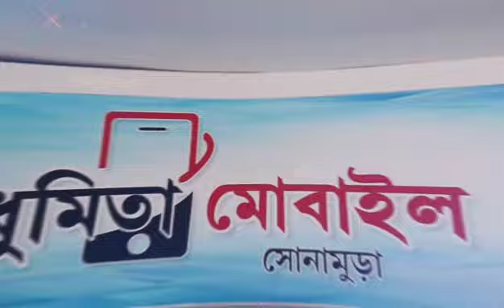কিল্লা আর ডি ব্লক অফিসে তালা ঝুলিয়ে দিলো তিপ্রা মথার কর্মীরা।